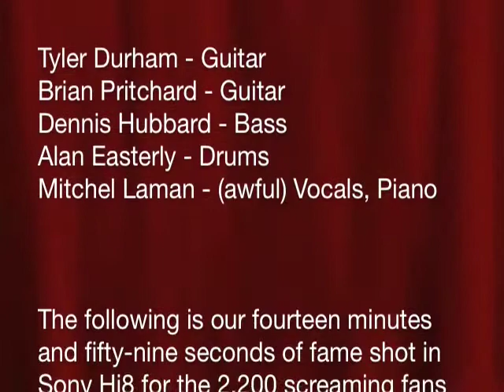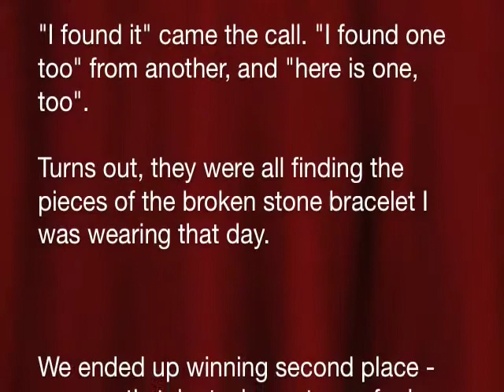1991 BCHS Talent Show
Hi8 footage of our 14:59 of fame.